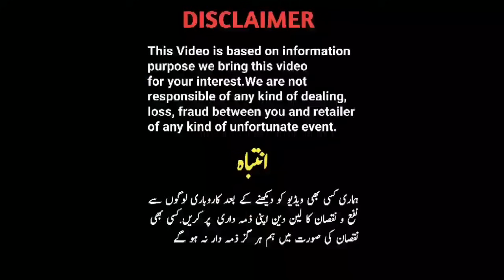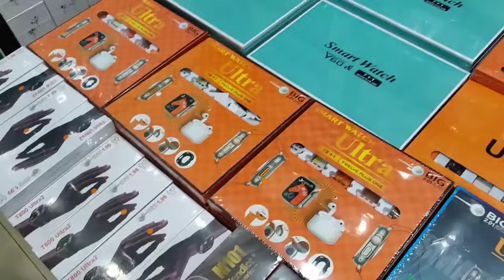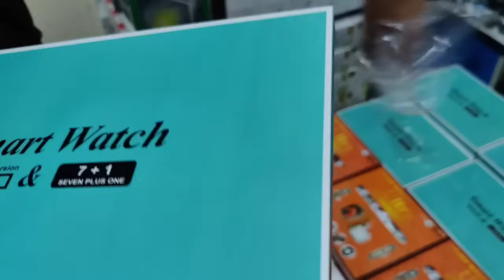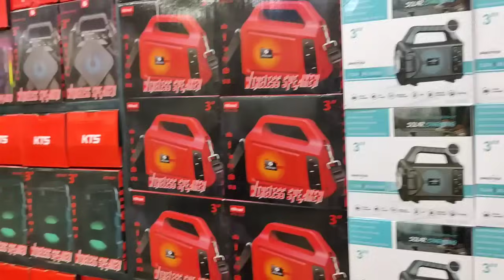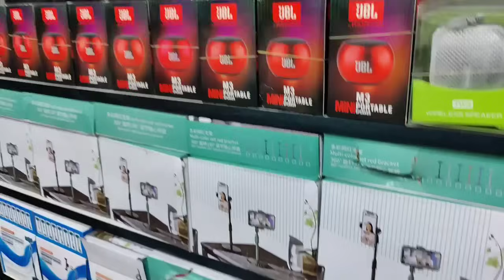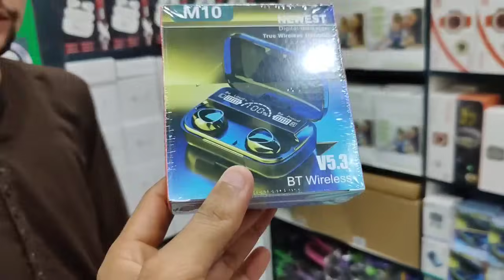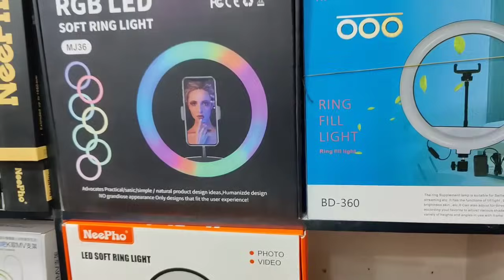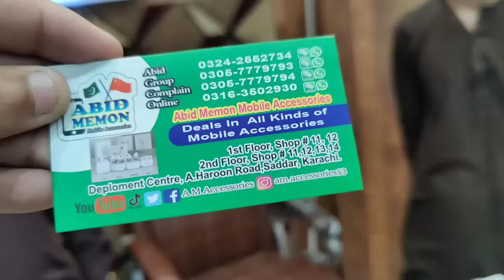Biggest Wholesale Gadgets Smart Watches Airbuds Handsfree Speaker Eid Sale ||Technical Gossips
shop Number 11 12 1st floor
Shop number 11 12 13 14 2nd floor Saddar Deplomat center Karachi Near Star city mall